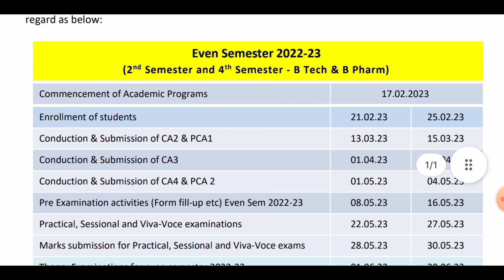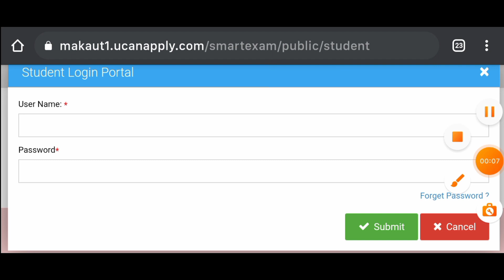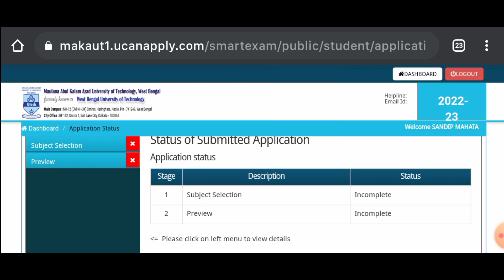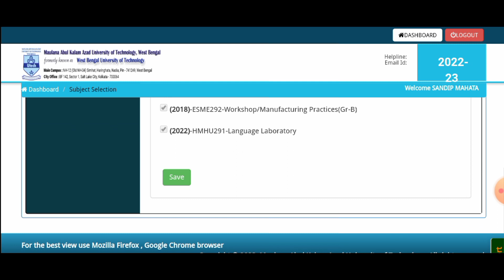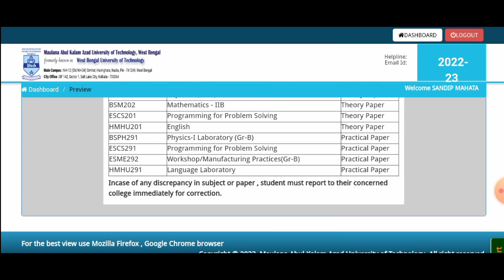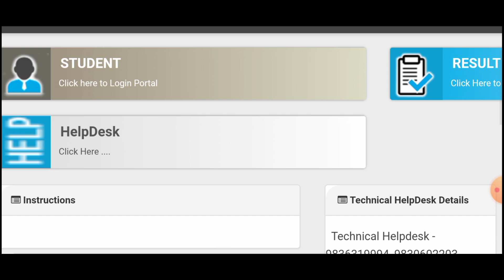MAKAUT EVEN SEM ENROLMENT FULL PROCESS. 👍👆👆😊😊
Thank you 👍 for visiting my channel.In this channel you will find all types of recent  update regarding Educational, Proffesional,Informational etc.If you want to get more vedios subscribe the channel and follow us.